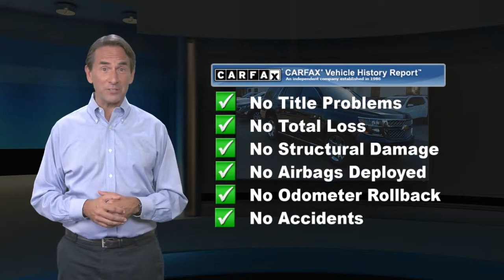Used 2018 Chevrolet Tahoe LT, Little Falls, NJ 14697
Priced below KBB Fair Purchase Price! 4WD, Black Leather. Odometer is 4288 miles below market average! Blue Velvet Metallic 2018 Chevrolet Tahoe LT 4WD 6-Speed Automatic Electronic with Overdrive EcoTec3 5.3L V8

[RLVID:1434:126f7db3b2aa5ed0:a78ca84772fe73bd:1]